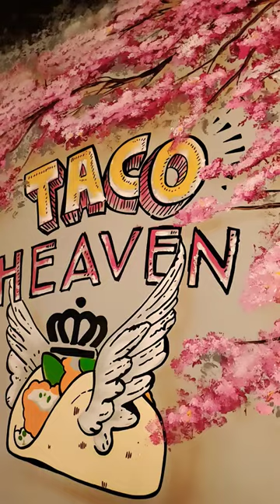Velvet Taco🌮 Charlotte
Velvet Taco best Tacos in Charlotte NC hands down.
 located in iconic Park Road shopping center Velvet Taco has people lined out the door patiently waiting their turn.
the food ROCKS and the "Kick-Ass" Margarita's are their specialty.